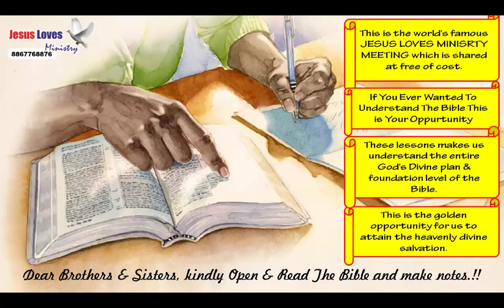4 Compromises of Pharaoh - Free Nepali Bible Study -Br Raju-8867768876-Jesus Loves Ministry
4 Compromises of Pharaoh - Free Nepali Bible Study -Br Raju-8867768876-Jesus Loves Ministry